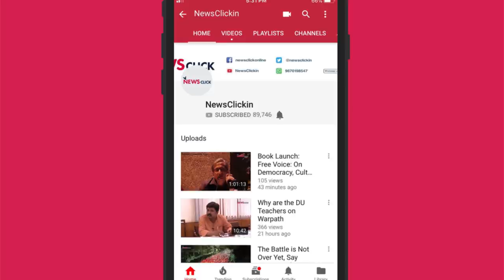Wounds are Still Raw as Justice has Been Denied to Sikh Riot Victims: Uma Chakravarti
Prabir Purkayastha talks to Uma Chakravarti who was with PUDR and the Nagrik Ekta Manch in the aftermath of the Sikh riots. She talks about her experiences from those days and how the then government was complacent in those times. Uma also tells us how the justice was denied to the community.